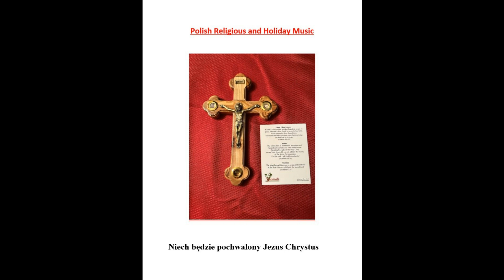Wesoley Nam Dzis Dzien Nastal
This LP was put together by the Holy Mother Of The Rosary Parish in Chicopee, Massachusetts.  All the hymns on this album are celebratory Easter Hymns, sung by the The Lutnia Choir.  It was Directed by Mr. Frank W. Curylo and the Organist was Ms. Mary Ann Curylo.  Hope you enjoy this festive Easter Music.